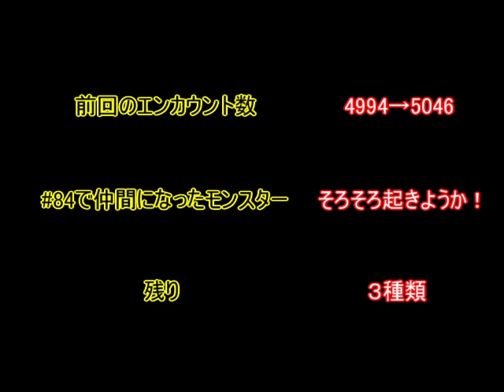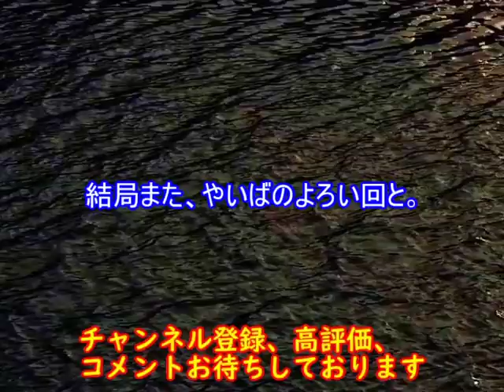【#85】ドラクエ５「何エンカウント目で全てのモンスターを仲間にできるのか」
「何エンカウント目で全てのモンスターを仲間にできるのか」
これのみです。

【ドラゴンクエスト５「何エンカウント目で全てのモンスターを仲間にできるのか」の再生リスト】